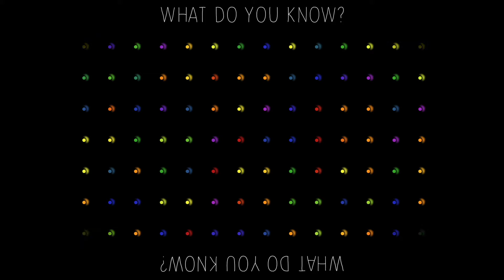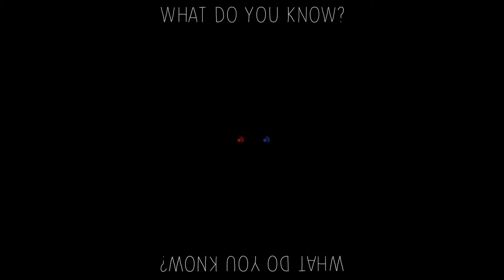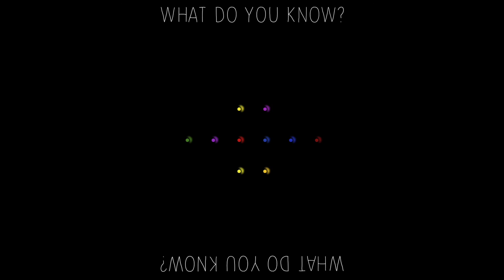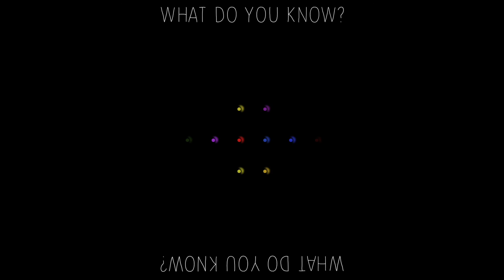Scott Kirby | What Do You Know?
Scott and Arnie chat with singer-songwriter Scott Kirby.